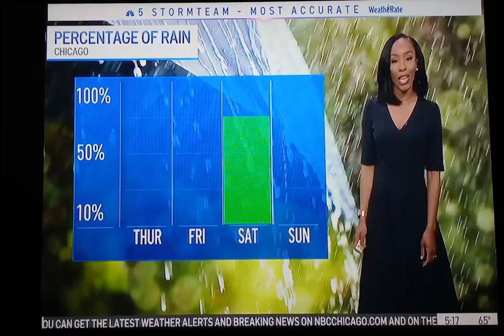Iisha Scott - On NBC 5 Chicago News